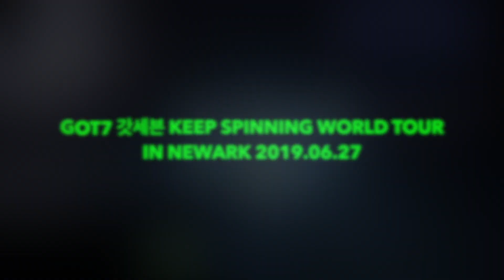GOT7 갓세븐 KEEP SPINNING World Tour in Newark 2019.06.27 PART 1 [HD fancam 직캠]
~Part 1
JB 재범 RIDE ~0:00
YOUNGJAE 영재 GRAVITY ~1:41
ATK unit MARK 마크 BAMBAM 뱀뱀 JACKSON 잭슨 ~3:13
JINYOUNG 진영 x YUGYEOM 유겸 Dance ~6:43
Stop stop it 하지하지마 Remix ~9:24
Come On 안 보여 ~12:50
Just Right 딱 좋아 ~16:01
Paradise ~19:47
MENT ~23:13
Thank You 고마워 ~32:54
Save You 지켜줄게 ~36:42
Teenager ~40:07
PAGE ~44:06

NOTE: We sadly do not have the first 7 songs! We also don't have any of the VCRs. Part 2 will be up soon.